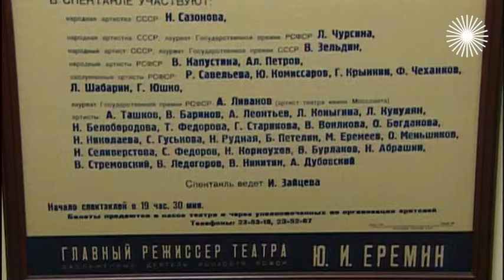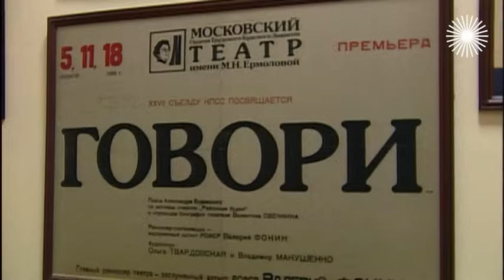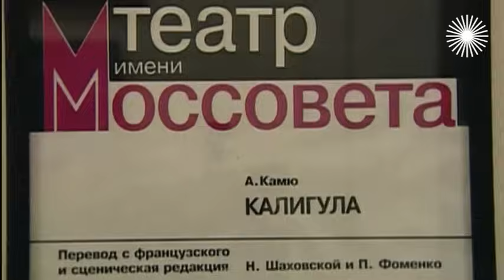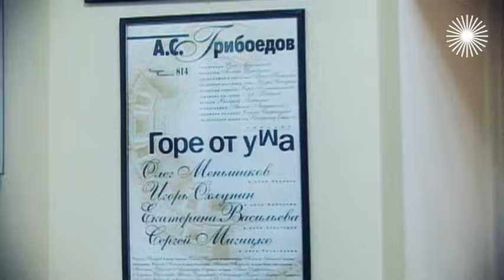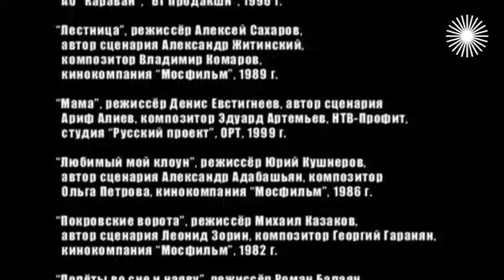Олег Меньшиков. Как актер отстаивал свой успех и право на творческую свободу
Олег Меньшиков. Пленник успеха (2010 год). Обаяние и энергия актёра на экране вызывают у зрителя ощущение, что такому артисту как Меньшиков всё даётся легко, что он – баловень судьбы. Но так ли это на самом деле? В документальном фильме близкие и коллеги Олега Меньшикова рассказывают о том, как после стремительного взлёта актёр от роли к роли отстаивал свой успех и право на творческую свободу.

Участвуют: жена Анастасия, Виктор Сухоруков, Сергей Бодров-старший, Александр Хван, Павел Каплевич, Андрей Ташков, Александр Пашутин и другие.